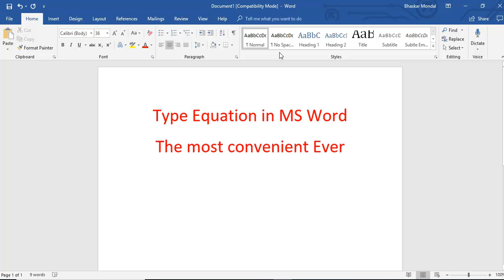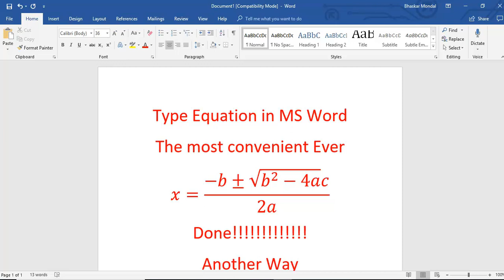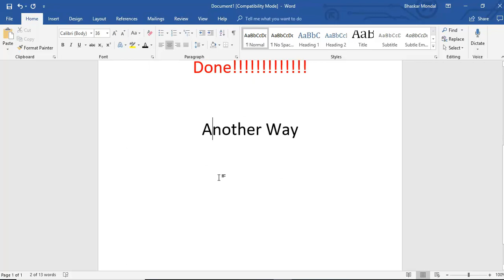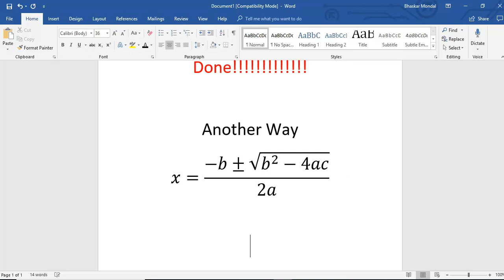How to type LaTeX equation in MS Office Word/ ink equation/ Draw your equation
How to type  LaTeX equation in MS Office/ ink equation/ Draw your equation